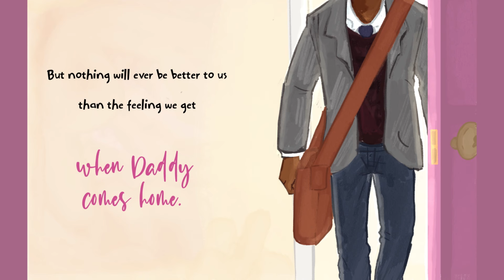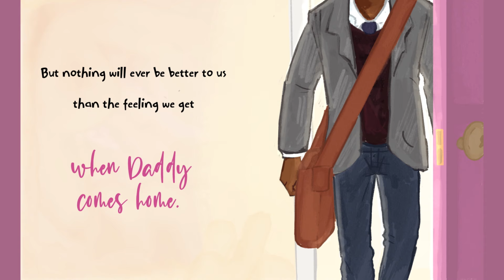Animated Stories and Nursery Rhymes | Learn to Read with Sisterly Vibes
Join us for a fun and educational story with Sisterly Vibes! Watch as we help kids learn to read and enjoy story time together!

Children's Books 📚